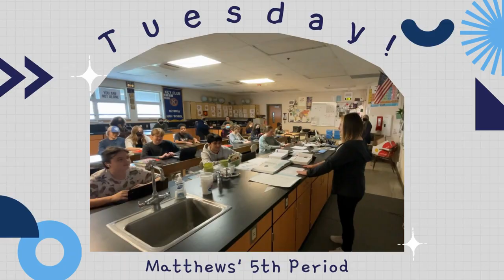Tuesday, March 29, 2022